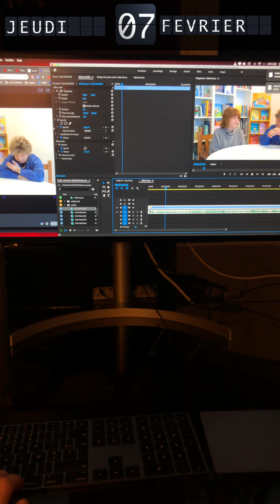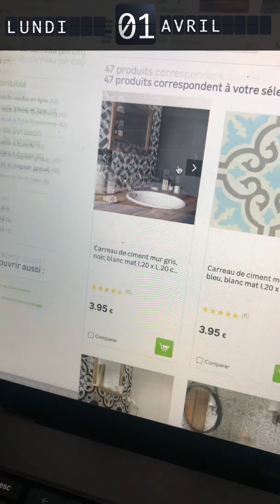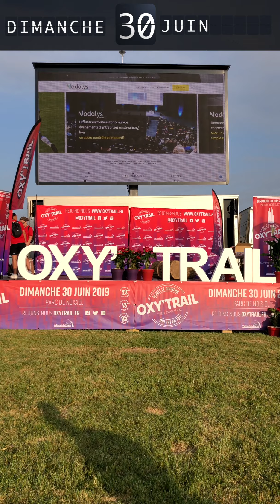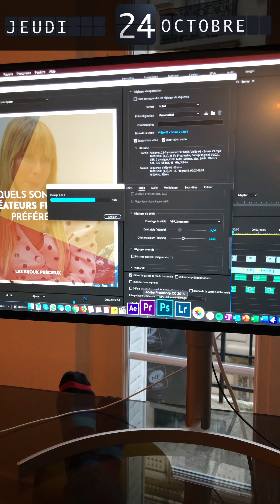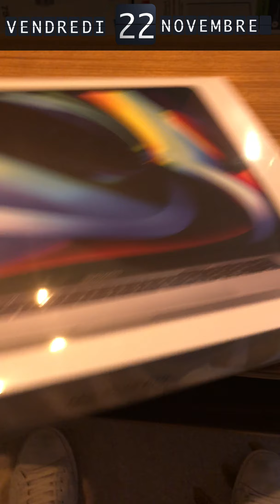STORIES OF 2019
Mon année 2019 en une seconde par jour

Soundtrack : Joachim Pastor & N'to - Trauma (Joachim Pastor Remix)

Mon matériel :
Macbook Pro
Video camera
Photo camera